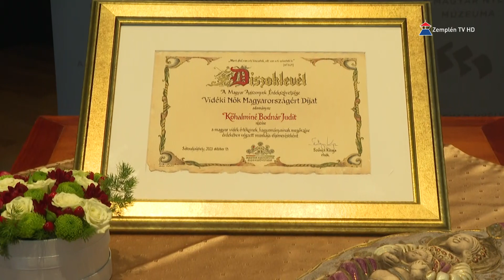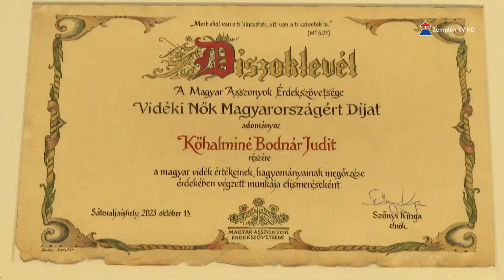„Vidéki Nők Magyarországért” díjat vehetett át Kőhalminé Bodnár Judit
„Vidéki Nők Magyarországért” díjat vehetett át Kőhalminé Bodnár Judit sátoraljaújhelyi vállalkozó. A Magyar Asszonyok Érdekszövetsége a Vidéki Nők Napja alkalmából adományozza az elismerést egy arra érdemes hölgynek. Ezzel ismerik el azokat, akik lokálpatrióta szellemmel végzik mindennapi munkájukat és azokat az értékeket képviselik, amelyeket a szövetség is magáénak tekint.